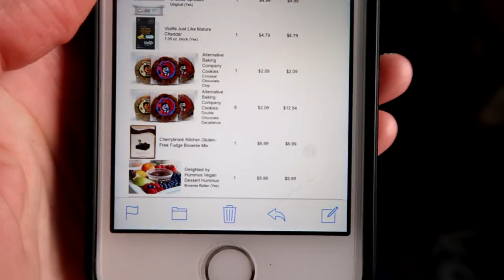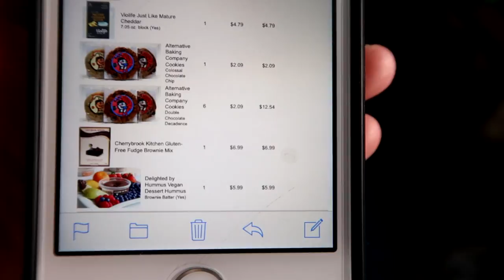More Snow, Finn the Cutest Hamster and a Confused Cattle Dog!